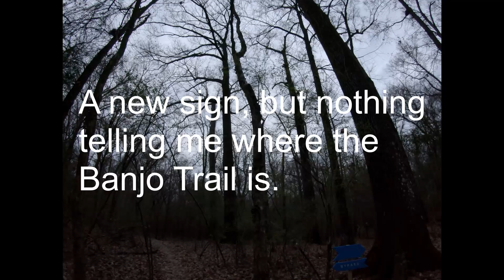NW Yellow and Blue Trail mud run at Shelby Farms in Memphis, TN Ep 2